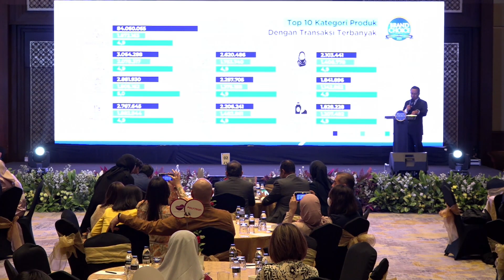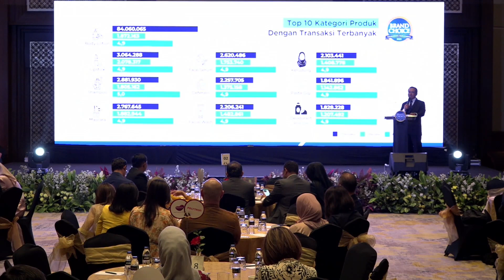TRAS N CO Indonesia Temukan Kriteria Pemenang dalam Brand Choice Award 2023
Untuk menentukan brand-brand peraih Brand Choice Award 2023, INFOBRAND.ID bekerjasama dengan TRAS N CO Indonesia, sebagai perusahaan consulting yang fokus pada penelitan dan perkembangan brand di Indonesia, untuk melakukan riset Brand Choice Index 2023. Selanjutnya brand-brand yang masuk dalam kriteria pemenang Brand Choice Index 2023, merupakan brand-brand pilihan konsumen, yang layak untuk mendapatkan pengakuan bergengsi Brand Choice Award 2023.